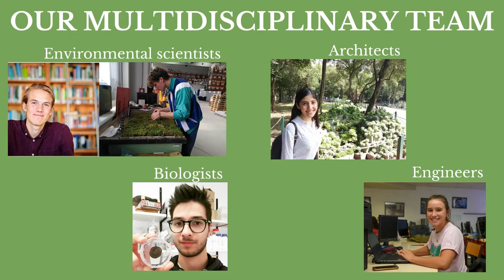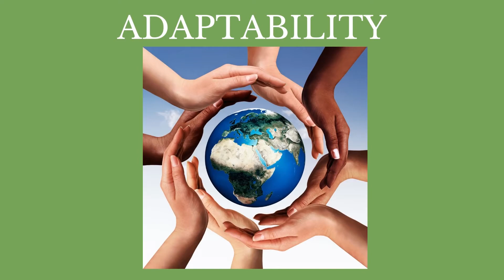UrbanFarm2022: Team Greenius